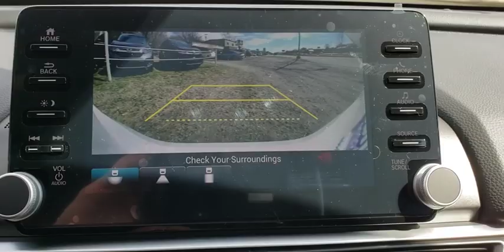2019 Honda Accord Sedan Muskogee, Pryor, Broken Arrow, Tulsa, Fort Gibson, OK H1241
Platinum New 2019 Honda Accord Sedan available in Muskogee, Oklahoma at Honda of Muskogee. Servicing the Pryor, Broken Arrow, Tulsa, Fort Gibson, OK.
2019 Honda Accord Sedan Sport 1.5T - Stock#: H1241 - VIN#: 1HGCV1F33KA039735

240 W. Shawnee St